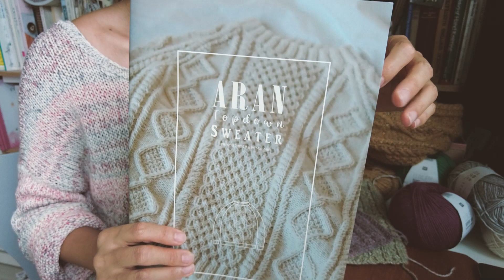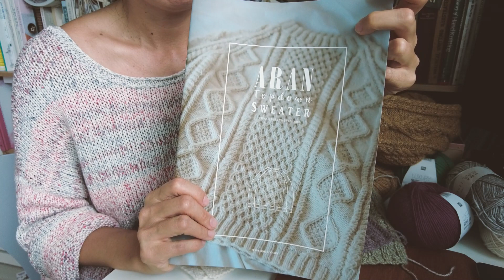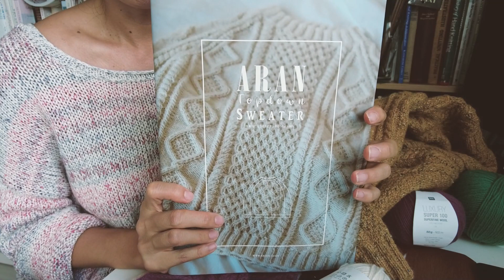아란탑다운버전함께뜨기 1 소개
아란탑다운스웨터 가디건버전 함께뜨기 시작합니다.

아란탑다운 워크북을 갖고 계신 분들과 함께 가디건 버전을 떠볼까합니다. 기술적이나 이론적인 부분에 대한 설명은 포함되지 않고 일반적인 함뜨처럼 도안과 실을 준비하신 분들과 함께 Tip을 공유하는 정도의 함께뜨기에요.

다음주 목요일 저녁 10시 인스타라이브로 만날게요. 인스타 계정 @knitree 팔로잉 하시면 라이브 알람 받으실 수 있어요.

함께 하실 분들은 knitree아란탑다운함께뜨기 해시태그 넣어 피드나 스토리 올려주세요. ^^ 작은 이벤트도 함께 할까합니다.

아란탑다운스웨터 워크북과 보여드린 실은 knitreeclass공방에서 구입하실 수 있습니다. 자세한 공방 정보는 에서 보실 수 있습니다. 방문하지 않고 전화로 주문, 택배 받을 수 있습니다. 수강하지 않아도 책, 실만 구입하실 수 있어요.